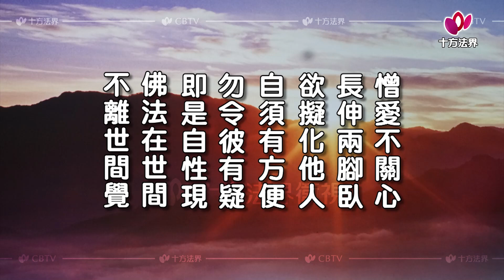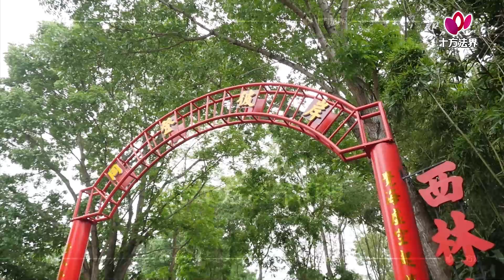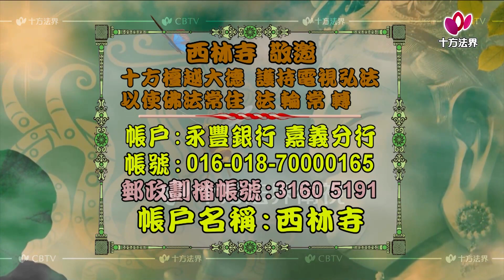悟本法師 六祖壇經二講 第040集 台語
悟本法師 六祖壇經二講  台語